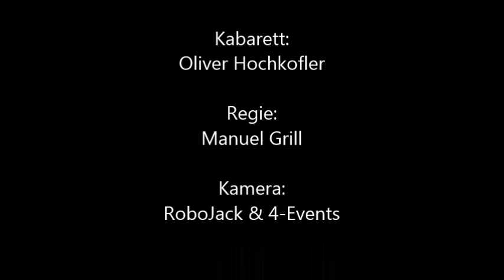10 Jahre AGS - Kabarett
Dieses extra auf die Firma AGS-Engineering GmbH abgestimmte Kabarett vom Kabarettisten Oliver Hochkofler, sorgte bei der 10-Jahre-Jubiläumsfeier für tolle Stimmung.

Alle Kabarettszenen:
Franck Stronach
Andre Heller
Herbert Prohaska
Otto Baric

Die Rechte des Kabaretts gehen an Oliver Hochkofler